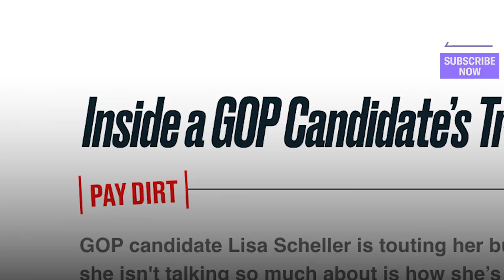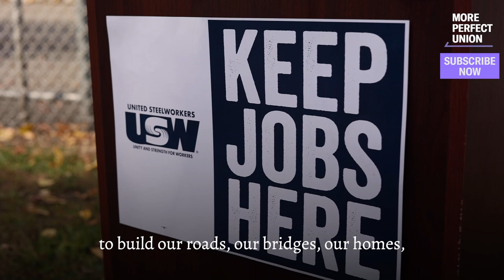Why These Workers Endorsed Their Boss's Opponent For Congress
Workers are furious at U.S. House candidate Lisa Scheller. As CEO of Silberline manufacturing, Scheller shut down a Steelworkers plant in the very district she’s running in and shipped those jobs to China. Now the Steelworkers are endorsing their boss’s opponent Susan Wild.